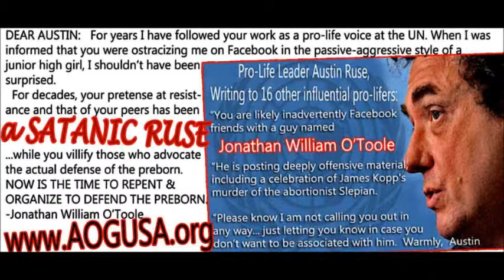Housing Bubbles: Harbingers of the PUSSY BUBBLE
They'll shut me down ANY DAY!  Follow me at JonathanOToole.com ProjectSEE.com before this channel is shut down again!

The housing bubble in the United States that led to the crash of '08 is a harbinger of the impending bursting of the Pussy Bubble in the USA, and the ensuing deflation of the housing market signals the inevitable devaluing of the American Pussy.

The risky credit that built upon the foundation of the American Dream the idea that home prices would eternally increase in value as they had for the decades after WWII brainwashed the middle-class American Pussy to expect as her entitlement, her birthright, at minimum a suburban life of home ownership and unfettered access to modern technological conveniences. Even as the manufacturing jobs were exported overseas, the Baby-Boomers were aging into lecherous retirement, and endless wars exponentially increased the national debt; American women were led to the cliff of the housing crash like lemmings, continuing to expect, for their families, the life of carbon-copy clone privilege that their parents had provided for them. Drunk on the arrogance of citizenship in the superpower that controlled the largest military-industrial complex in the world, and on the idea that home equity was wealth; they sat as queens in a fantastical queendom that was the envy of nearly every third-world woman and man.